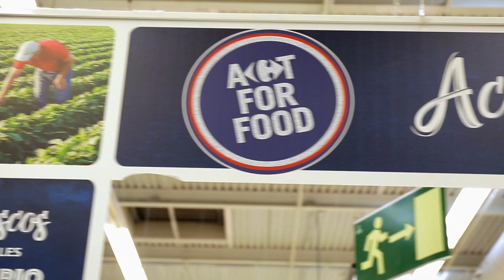Carrefour tecnología Blockchain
En Carrefour, somos la primera empersa de distribución en poner en marcha Blockchain, una nueva tecnología que te permitirá conocer el producto desde los orígenes hasta tu mesa.